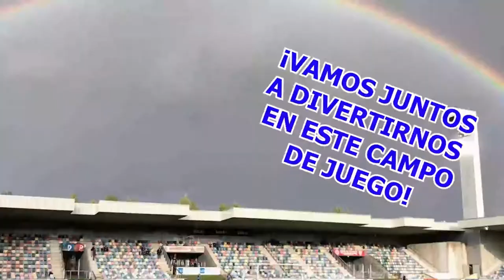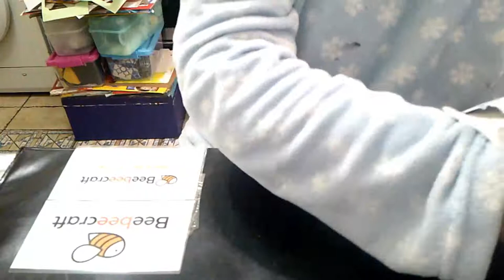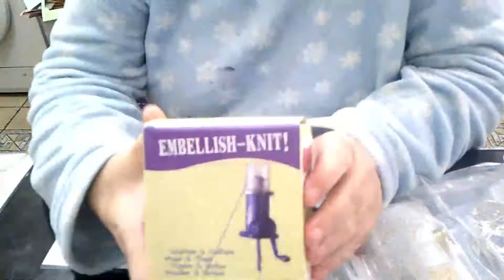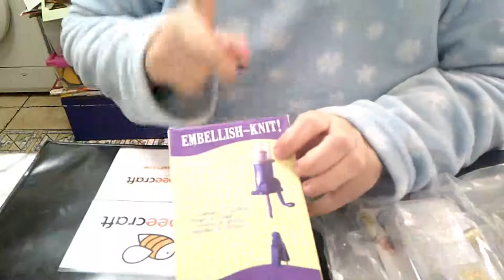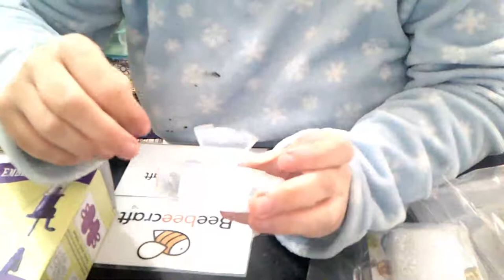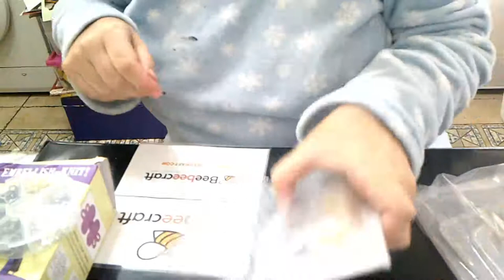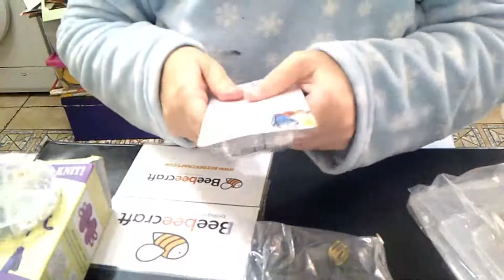3 COLABORACION BEEBEECRAFT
VIDEO COLABORACION CON LA TIENDA BEEBEECRAFT
ESTE VIDEO ES LA 3 COLABORACION.